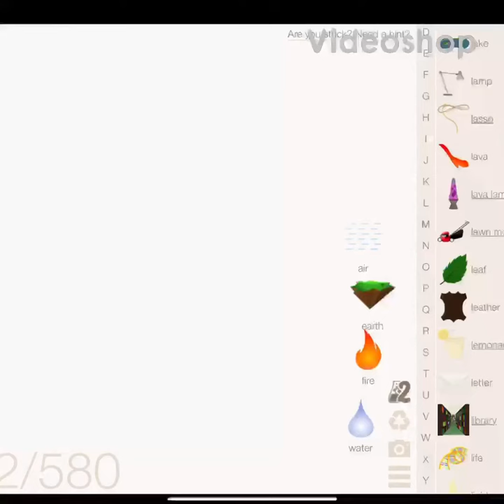Mousetrap in Little alchemy